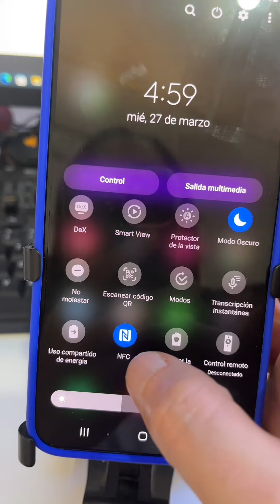Para que sirve esto del Teléfono